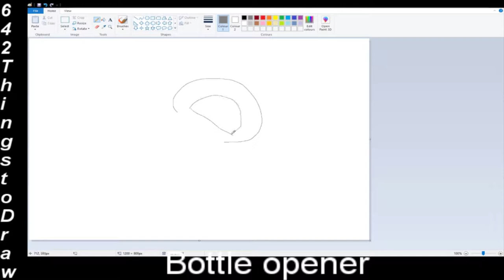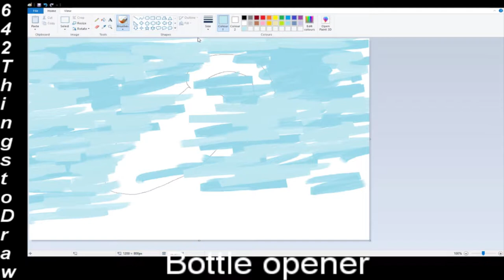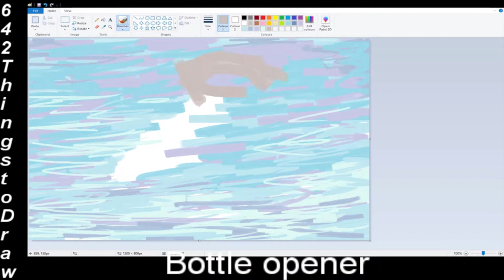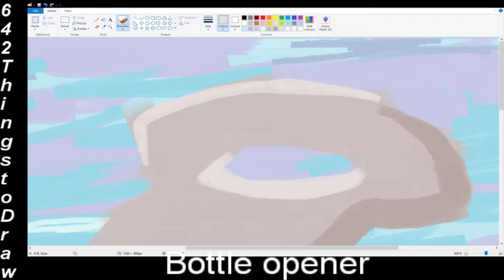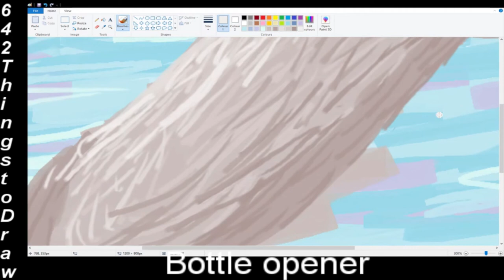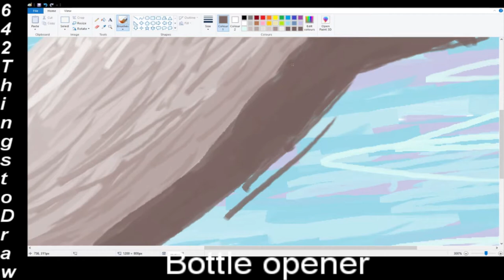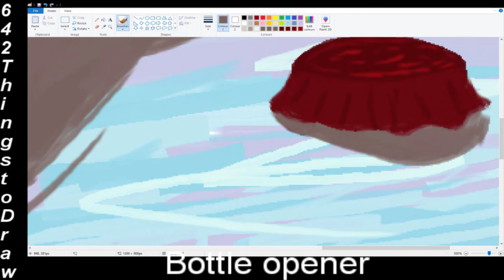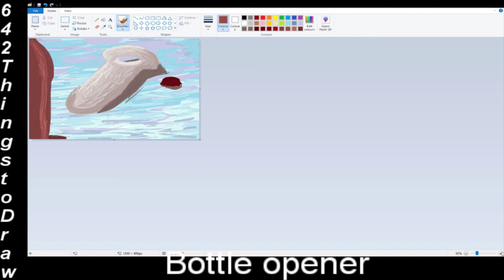642 things to draw Bottle Opener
I got this book a few years back called 642 things to draw. I am not that good art but it I thought it would be neat to try. Enjoy the bad paint art. :)